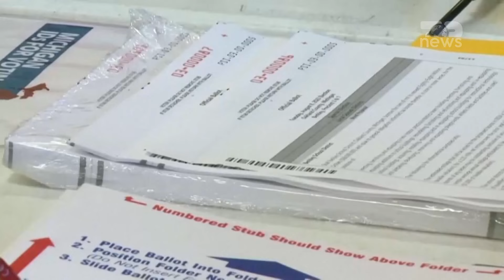Top News/ Që të trija duan kaos… Rusia do Trump, Irani kërkon Harris, Kina Kongresin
Shtetet e Bashkuara do të përcaktojnë të martën se kush do ta udhëheqë vendin për katër vitet e ardhshme. Pak ditë para zgjedhjeve, zyrtarët e sigurisë dhe të zbulimit paralajmërojnë se votuesit po përballen me një mjedis zgjedhor ku është shtuar dinamika e kërcënimeve që vijnë si nga brenda, ashtu edhe nga jashtë vendit.

Agjencitë amerikane të zbulimit thonë se kërcënimet vazhdojnë. Zyrtarët amerikanë thonë se kërcënimet e jashtme vijnë nga tre vende kryesore, Rusia, Irani dhe Kina.

Ata thonë se Rusia po përpiqet të ndikojë në rikthimin e ish Presidentit Trump në Shtëpinë e Bardhë. Irani po përpiqet ta dëmtojë zotin Trump dhe ta ndihmojë Nënpresidenten Kamala Harris, duke e parë atë si një kërcënim më të vogël.

Zbulimi amerikan thotë se Kina është më e përqendruar tek garat për Kongres. Kompania Microsoft ka konfirmuar se hakerët kinezë kanë vënë në shënjestër vazhdimisht ligjvënësit republikanë që kanë qenë kritik ndaj Pekinit.

Përpjekje të tjera synojnë të krijojnë kaos. Një vlerësim i deklasifikuar i zbulimit amerikan paralajmëron se Rusia ka plane për të nxitur dhunë dhe se edhe Irani mund të bëjë përpjekje të tilla.